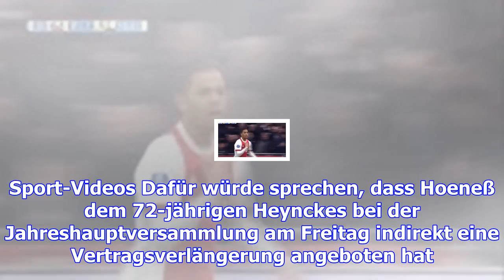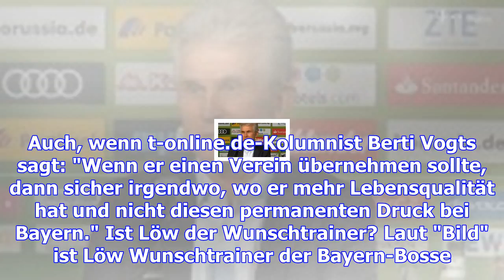Gibt es einen bayern-plan mit löw und heynckes?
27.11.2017, 09:04 Uhr | flo, t-online.de Bundestrainer Joachim Löw beim Testspiel gegen Frankreich i...